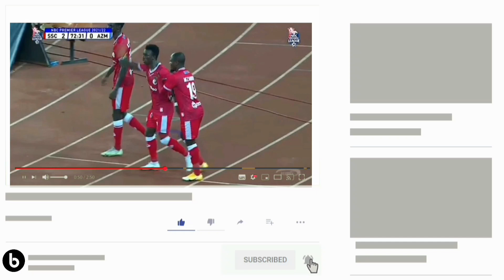Tazama Aziz Ki Atua Tanzania kukamilisha Usajili Afunguka mazito kuhusu Yanga